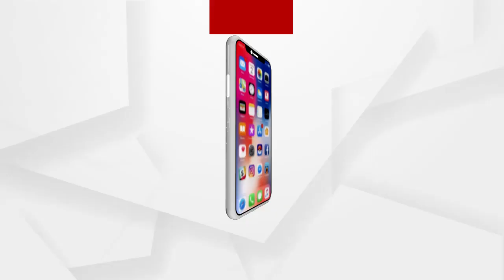ଓଡିଶାର ଧାନ ଉପରେ ଆନ୍ଦ୍ରର ଆଖି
ଓଡିଶାର ଧାନ ଉପରେ ଆନ୍ଦ୍ରର ଆଖି । ଓଡିଶାର ଚାଷୀଙ୍କ ଠାରୁ ଧାନ କିଣି ଆନ୍ଧ୍ର ବେପାରୀ ମାଲେମାଲ । ରାଜ୍ୟ ନକିଣିବାରୁ ବର୍ତ୍ତମାନ ଶାଗ ମାଛ ଦରରେ ଧାନ କିଣୁଛନ୍ତି ଆନ୍ଧ୍ର ଦଲାଲ । ଆଉ ଧାର କରଜ କରି ଚାଷ କରିଥିବା ଚାଷୀ ମଧ୍ୟ ବାଧ୍ୟ ହେଉଛନ୍ତି ନିଜର ସୁନା ଫସଲକୁ ଆନ୍ଧ୍ର ଦଲାଲୀଙ୍କ ହାତରେ ଟେକି ଦେବାକୁ । ରାଜ୍ୟ ସରକାରଙ୍କ ପାଇଁ ଚାଷୀ ଆଜି ଉଚିତ ମୂଲ୍ୟ ପାଉନଥିବା ଅଭିଯୋଗ ଆଣିଛନ୍ତି ଚାଷୀ । ଏପରି ସାଂଘାତିକ ଅଭିଯୋଗ ଆସିଛି ଭଦ୍ରକ ଜିଲା ବାସୁଦେବପୁରରୁ ...